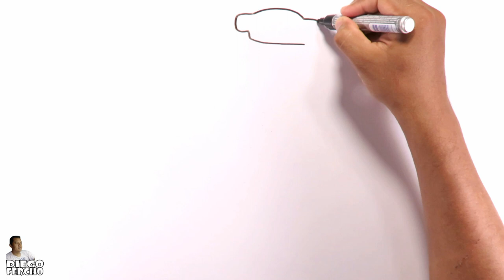How to easily draw a rocking chair?